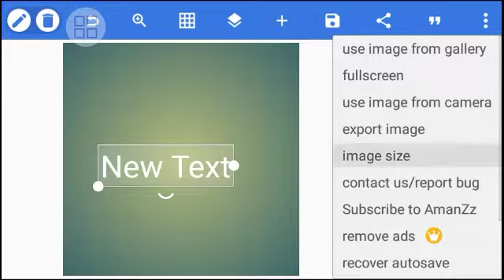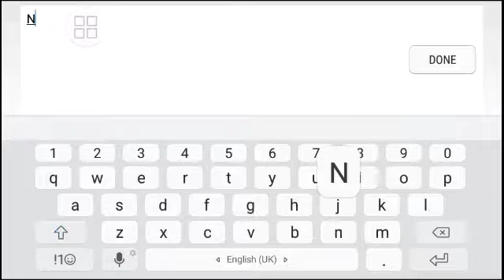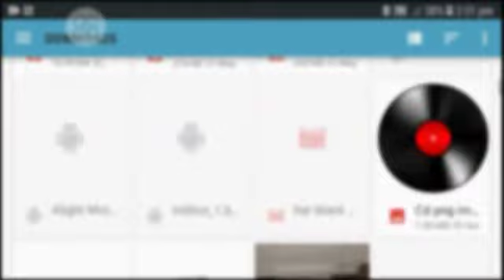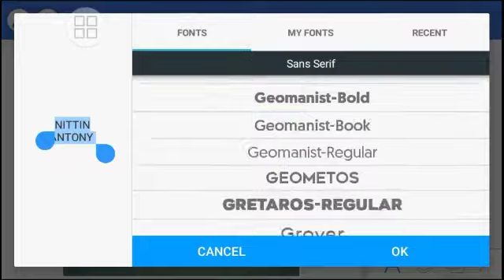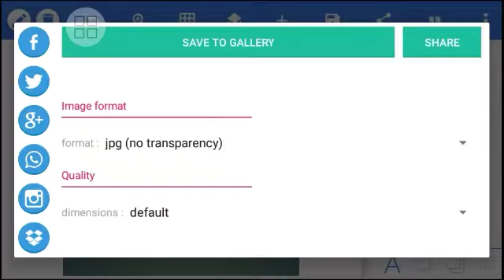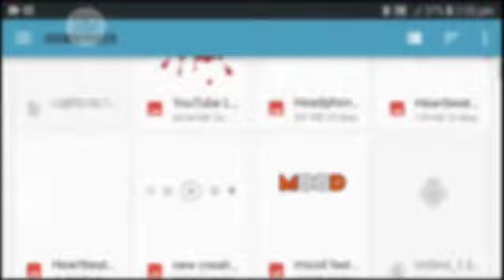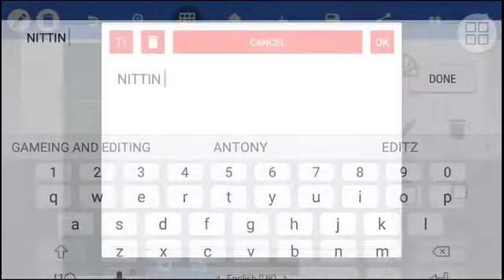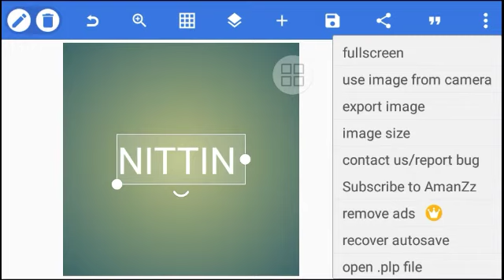What is mean by pixellab in Tamil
Hi friends in this video see  about pixel lab full tutorial in Tamil